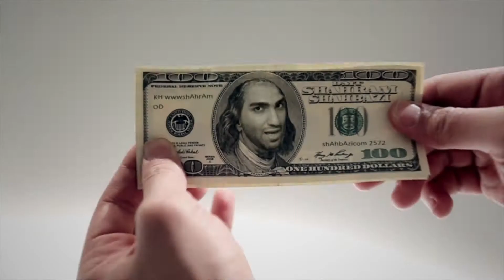Hossein Tohi - Chejoori Mikhai {HD 1080} 2013